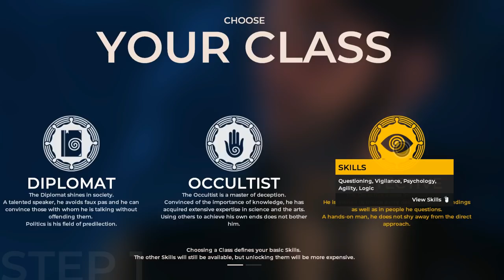The Council Gameplay - Part 1 - Walkthrough (No Commentary)